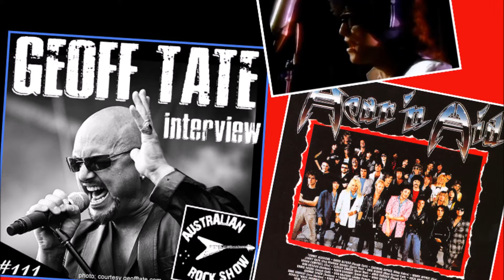Geoff Tate recalls the Hear 'n Aid project - Queensryche